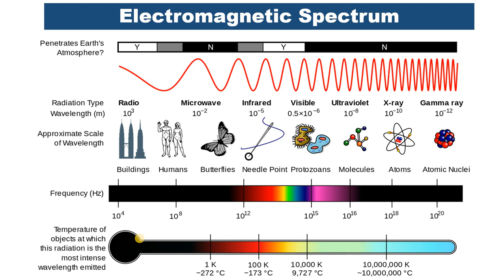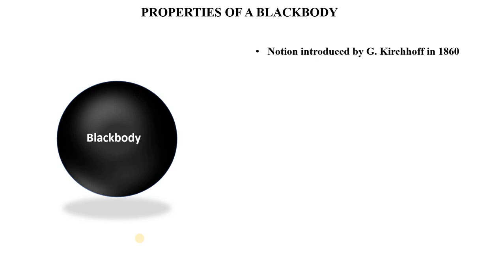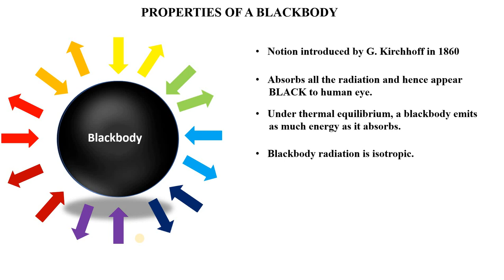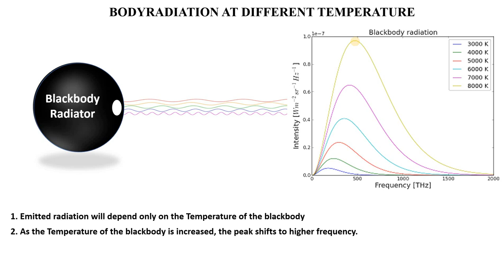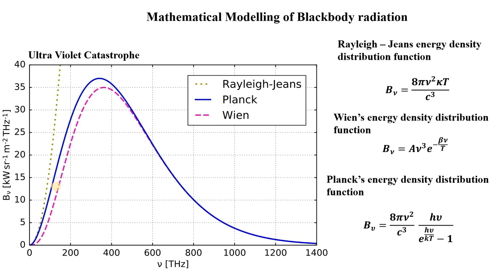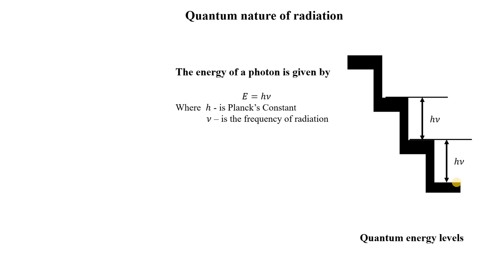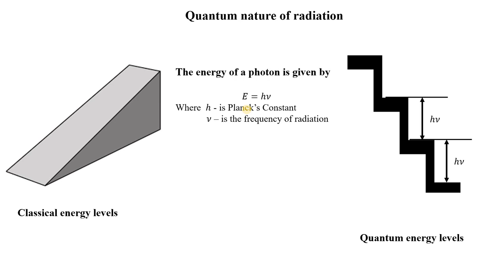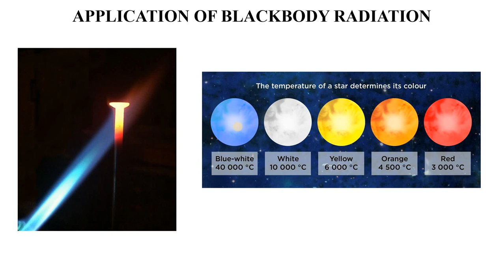Black-body Radiation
Dear Friends.

In this video, we present the definition of black -body and its spectrum, modeling the black body spectrum, failure of classical physics to explain the spectrum. Please let us know for any doubts.

Looking forward to getting connected with you all...

With lots of Hope,
Roobala & Karthickeyan